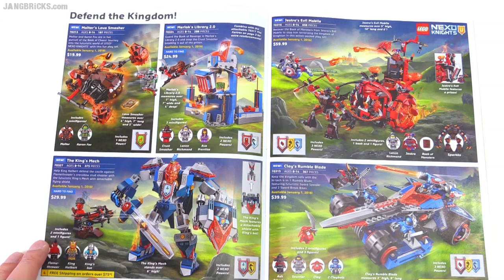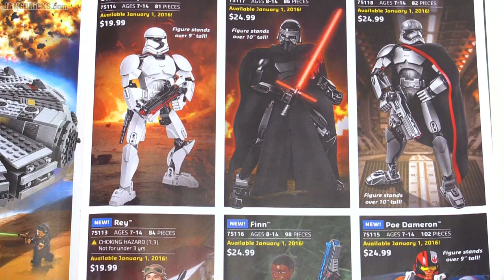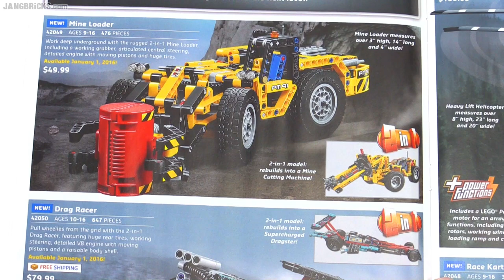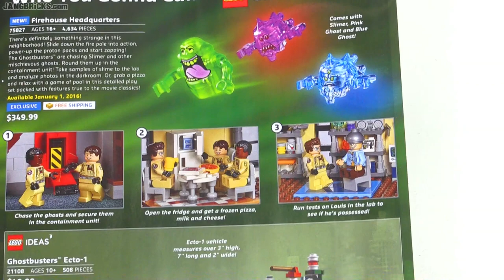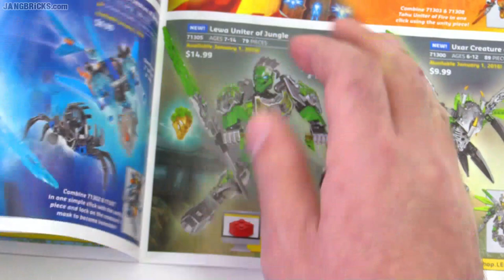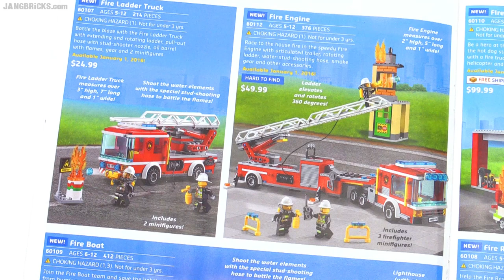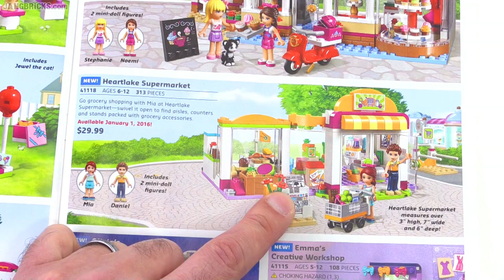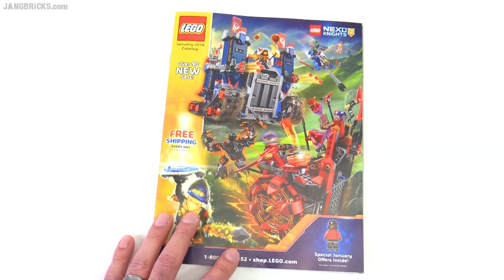A look through the LEGO US January 2016 catalog